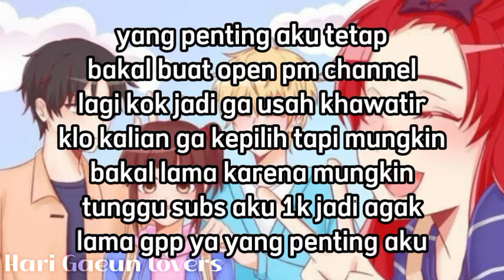kira open pm channel klo udh 500 subs || fypシ berandafypシ || cek desk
Halo teman teman selamat Malam apa kabar?

jadi kira bakalan open pm channel
teman teman yang tidak kepilih jangan khawatir ya karena nanti aku bisa open pm channel lagi kok tapi kira blm tau kapan nanti lihat aja ya😁

kalo rame nanti aku open pm channel nya waktu 700 subs ya✌🎉🔥
oke mungkin segitu dulu info dari kiraa
Makasih udh mampir💖
Makasih udh mau nonton💗